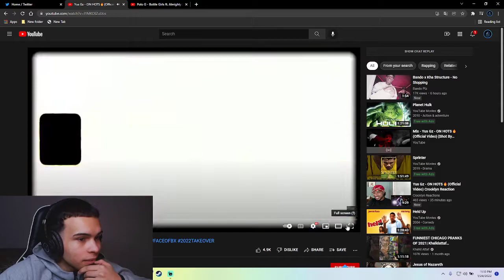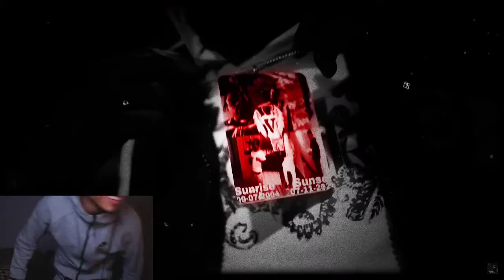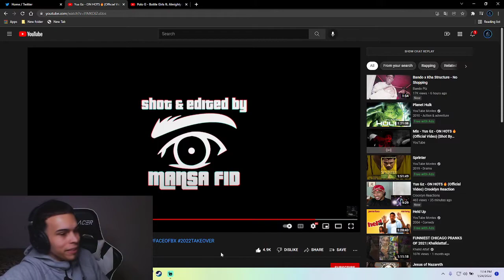Yus Gz - ON HOTS🔥 (TURNT REACTION!)